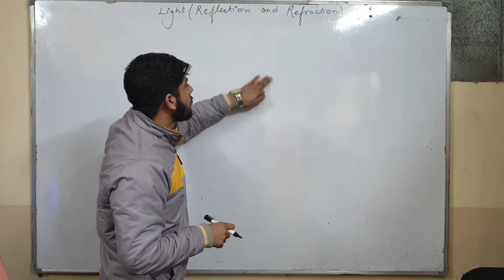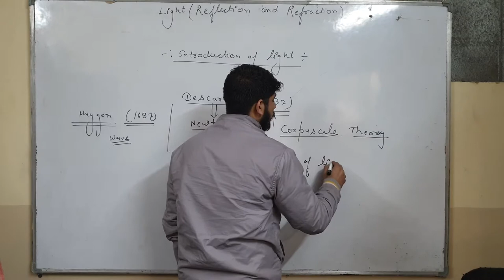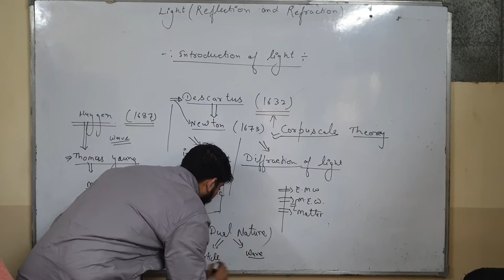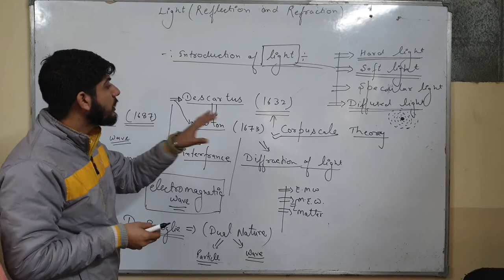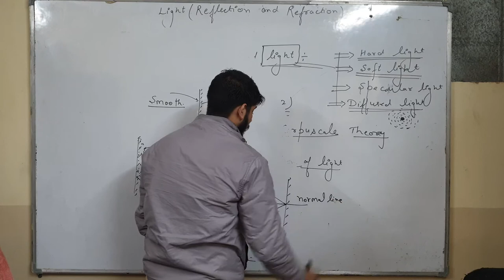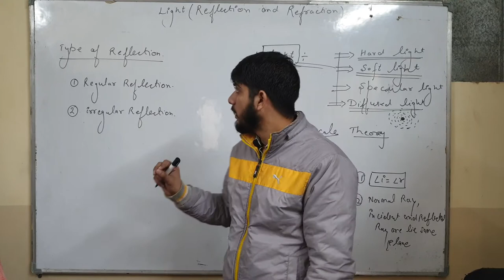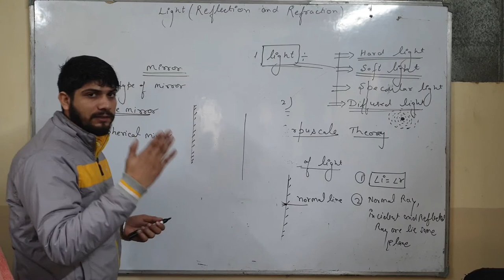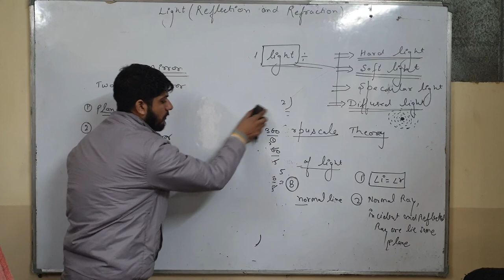Class 10 Science Physics Light 1